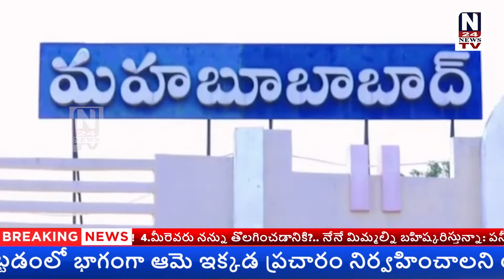ఇదెక్కడి వాన రా బాబు